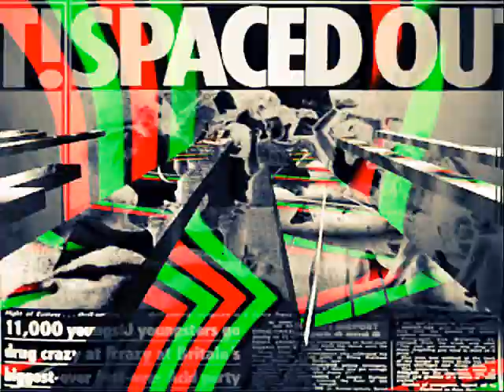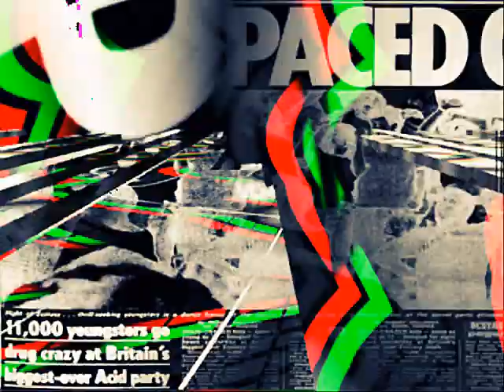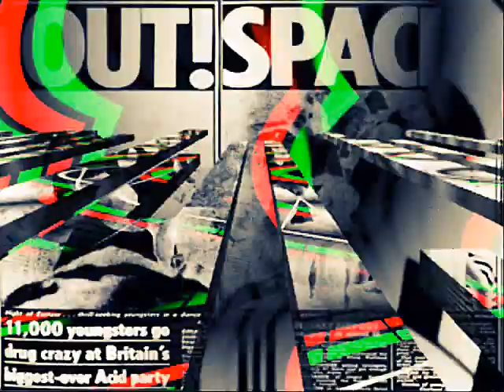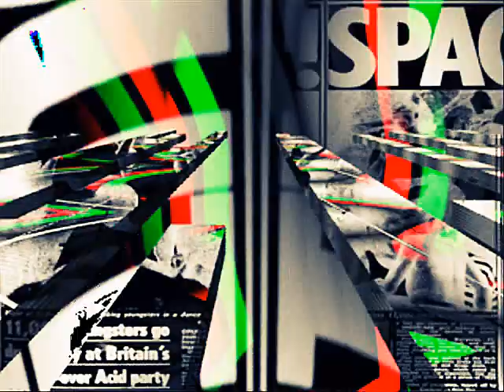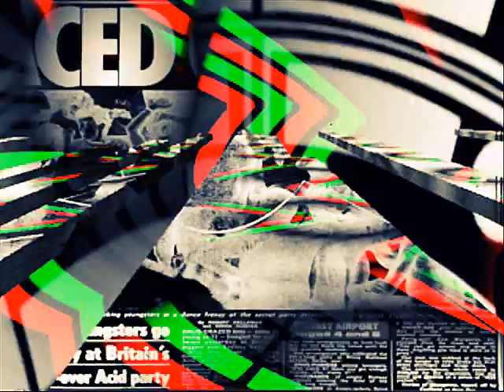Steve Mathis - True Love